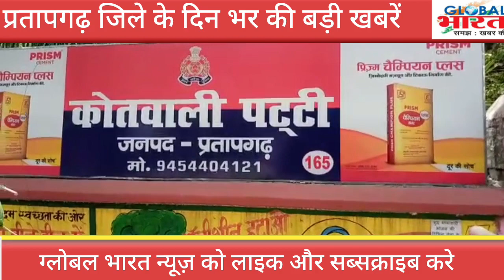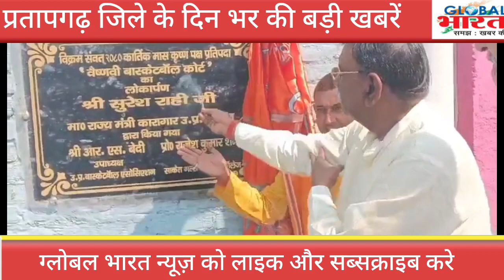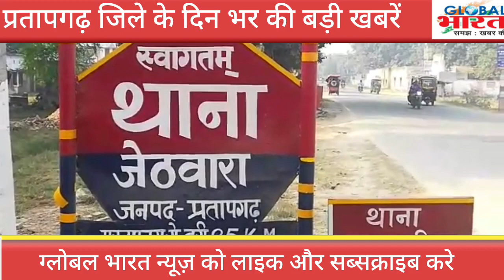प्रतापगढ जिले की दिन भर की बड़ी खबरें ।Pratapgarh news 30 अक्टूबर 2023 @GLOBAL BHARAT NEWS#pratapgarh